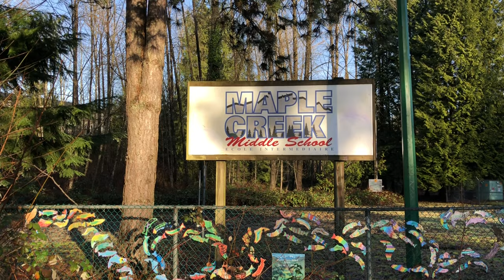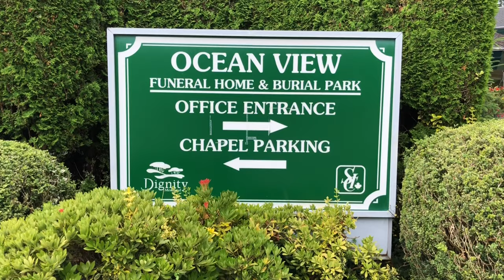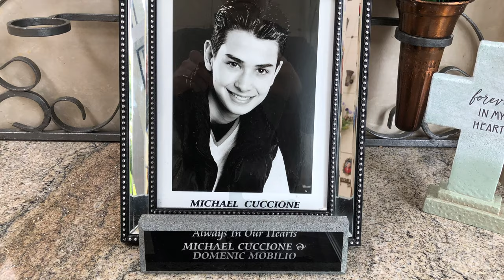The Short Life & Sad End of MICHAEL CUCCIONE Child Star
The tragic tale of a multitalented kid. Michael Cuccione was cut down in his prime.

Please visit cemeteries only during open hours, ensure safe physical distancing, and follow posted protocols. Local cemeteries should be honoured and respected.